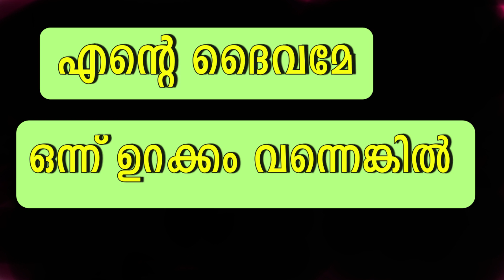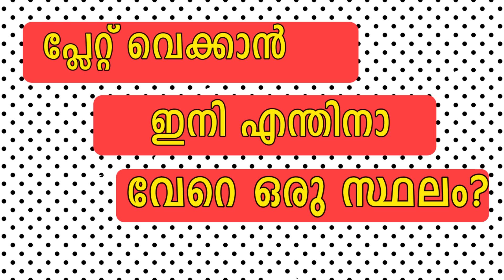ഒരു ഗർഭിണിയുടെ ഗദ്ഗദങ്ങൾ/Funny Moments In Pregnancy-PART 1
ഗർഭിണികൾ നേരിടുന്ന ചില പൊതുവായ പ്രശ്നങ്ങൾ തമാശ രൂപത്തിൽ അവതരിപ്പിക്കാൻ ഉള്ള  ഒരു ചെറിയ ശ്രമമാണ്.വീഡിയോ ഇഷ്ട്ടപ്പെട്ടെങ്കിൽ

Some common problems encountered by pregnant ladies described in a funny way.
Pregnancy is a precious and unique journey for each women.So let's enjoy this journey together.

27th week of pregnancy ഗർഭിണികൾ അറിയേണ്ടതെല്ലാം

Is Sex During Pregnancy Safe?Doctor ExplainsI/ഗർഭിണികൾ സെക്സ് ചെയ്യാമോ?

Is Papaya Safe in Pregnancy?ഗർഭിണികൾ പപ്പായ കഴിച്ചാൽ?Dr Sruthi Explains

26th week of pregnancy. ഗർഭിണികൾ അറിയേണ്ടതെല്ലാം.

Pregnancy During Corona,All You Need to Know/കൊറോണ കാലത്തെ ഗർഭിണികൾ അറിയേണ്ടതെല്ലാം Doctor Explains